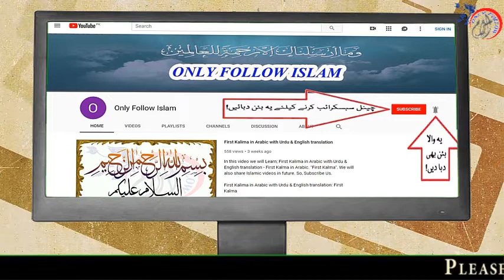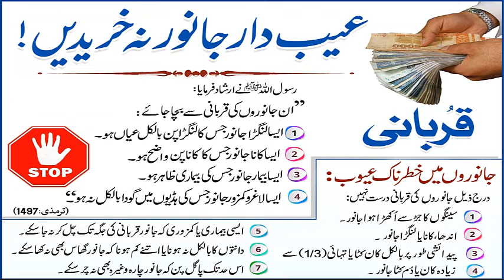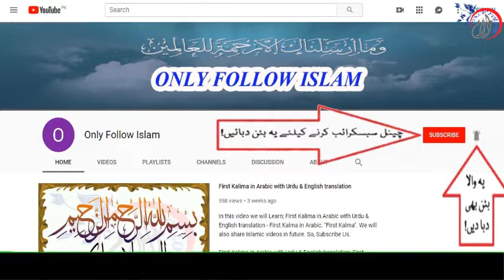Jama Tirmizi Sharief Hadees no || 1497 || جامع ترمذی شریف حدیث نمبر